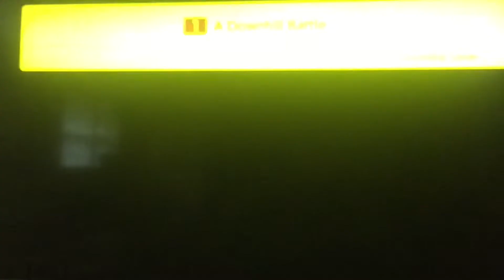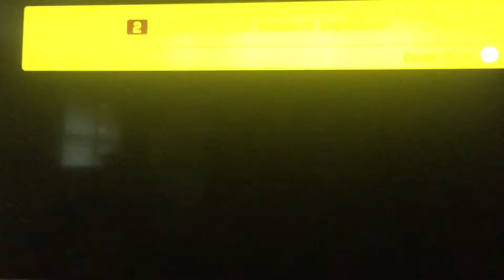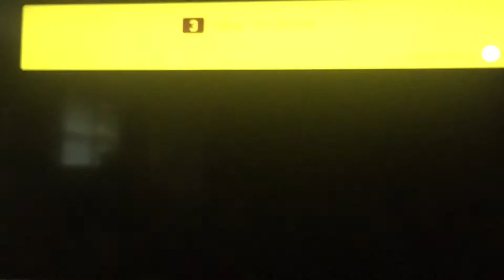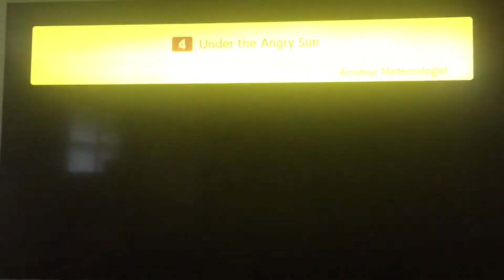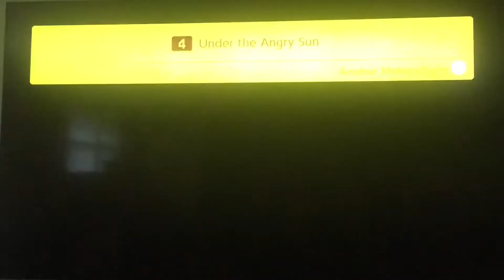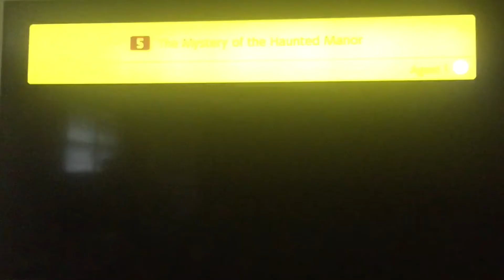Let's play Super Mario maker 2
I hope you enjoy the video! It took a long time to edit and prepare!